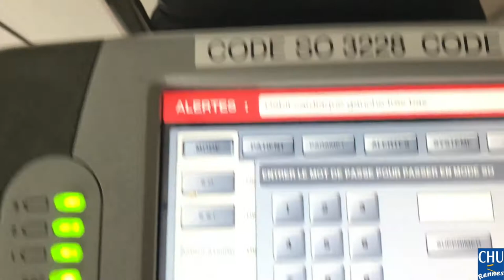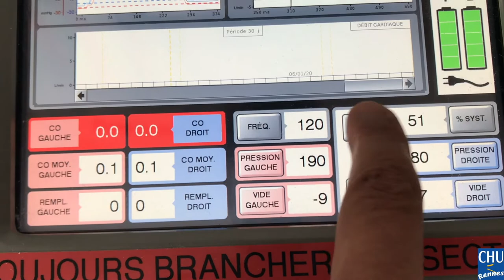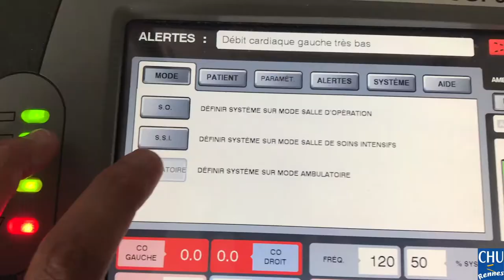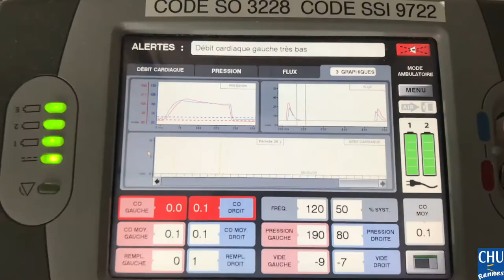Manipulation de la console hospitalière Companion - SynCardia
Assistance cardiaque de longue durée : manipulation de la console hospitalière Companion du dispositif SynCardia